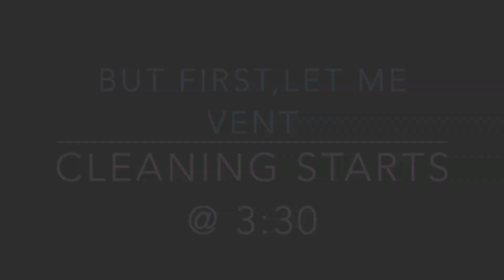EXTREME CLEAN WITH ME WHILE NESTING | DECLUTTER AND ORGANIZE WITH ME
Clean and Declutter with me! Third trimester nesting is REAL!!
EXTREME NESTING AT 35 WEEKS PREGNANT                                           GETTING READY FOR BABY WATCH ME CLEAN AND DECLUTTER OUR HOUSE!